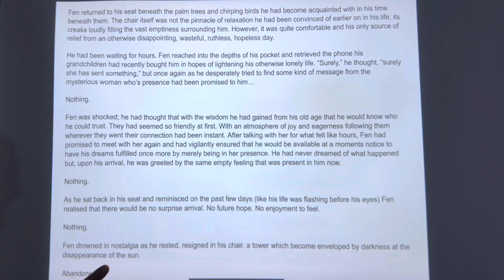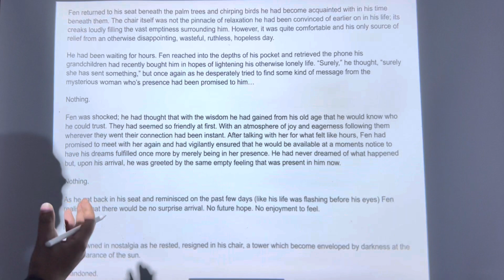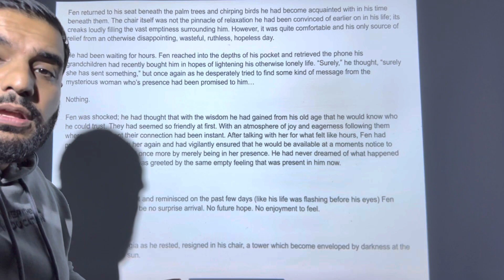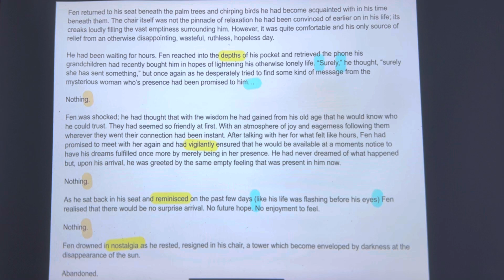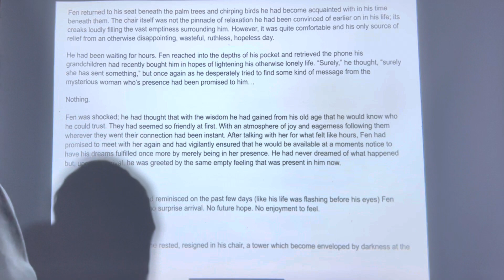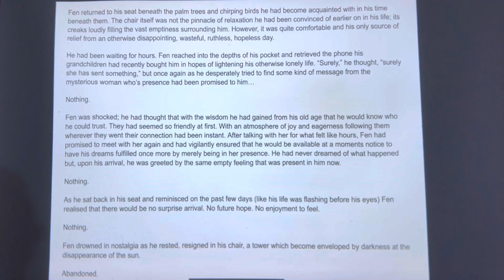The COMPLETE Answer- Let’s Read & Find Out Why AQA Gave This Story A Grade 9